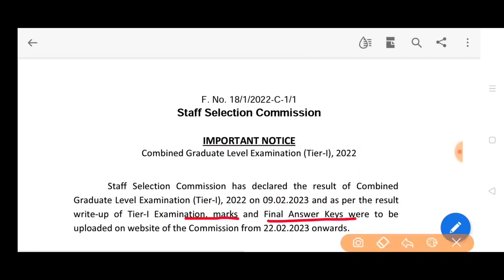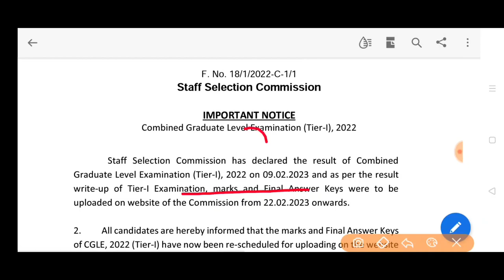SSC एसएससी 2022 TIER 1 NOTICE ANSWER KEY RESPONSE SHEET MARKS RE SCHEDULE DATE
एसएससी सीजीएल 2022 tier 1 notice Re schedule answer key marks date  answer key marks